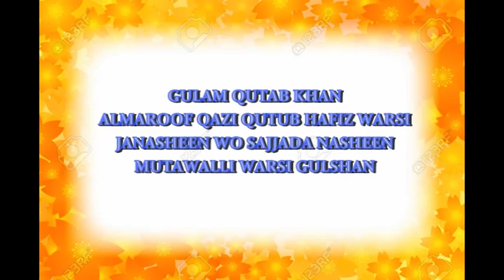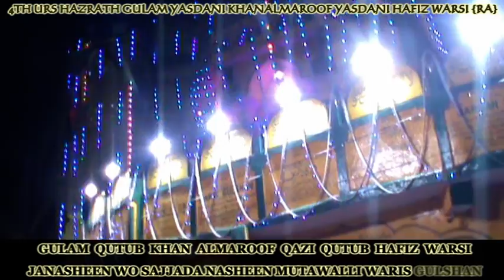URS HAZRATH YASDANI HAFIZ WARSI {RA} WARIS GULSHAN OSMAN BAGH HYD 2 RABI UL AWAL 9-10-20 SANDAL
4TH URS HAZRATH YASDANI HAFIZ WARSI {RA} WARIS GULSHAN OSMAN BAGH HYD 2 RABI UL AWAL 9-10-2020 {SANDAL SHAREEF} GHULAM QUTUB KHAN AL MAROOF QAZI QUTUB HAFIZ WARSI JANASHEEN O SAJJADA NASHEEN MUTAWALLI WARIS GULSHAN